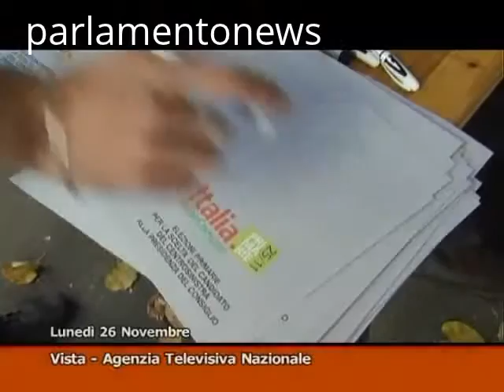TG MONTECITORIO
- Primarie centrosinistra: al ballottaggio Bersani e Renzi
Con le interviste di Letta, D'Alema, Renzi, Vendola

- Napolitano: a fine mandato siamo tutti sostituibili